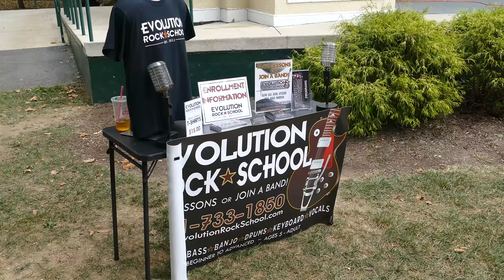Evolution Rock School at Hagerstown City Park in 4k UHD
The students of Evolution Rock School performed at Hagerstown City Park

video shot with Panasonic FZ1000